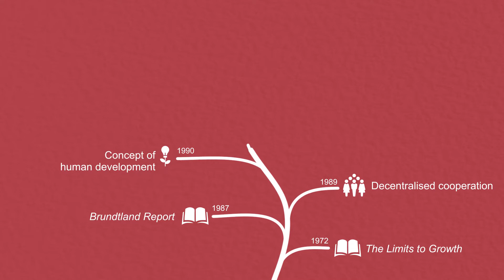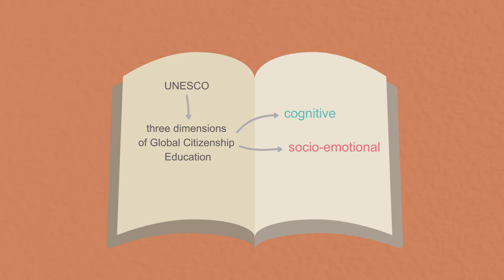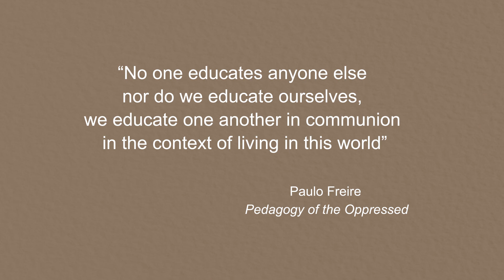What is Global Citizenship Education and which methodologies are effective to promote it?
The Centre for International Cooperation in Trento (Italy) answers this question on a daily basis through transformative education actions that embrace very different contexts with the aim of building a unique learning process together.
In particular, five experiences among those developed by the Centre over the years are presented in the recent publication 'Imagining and Practising Global Citizenship Education. ECG training at the Centre for International Cooperation in Trento', co-published by the Centre and the UNESCO Regional Office for Science and Culture in Europe.